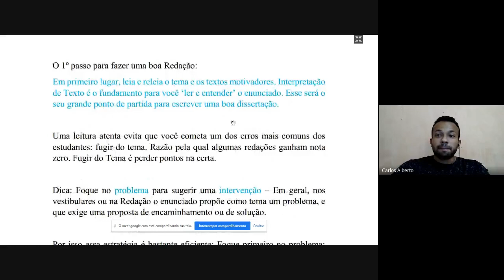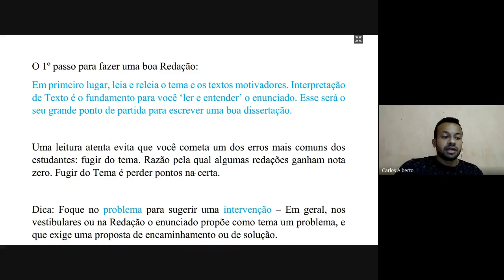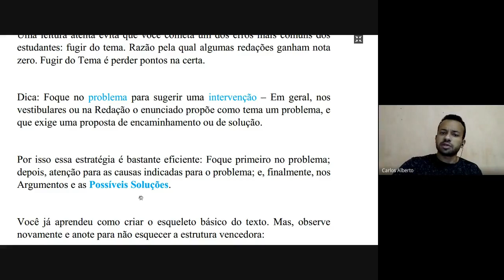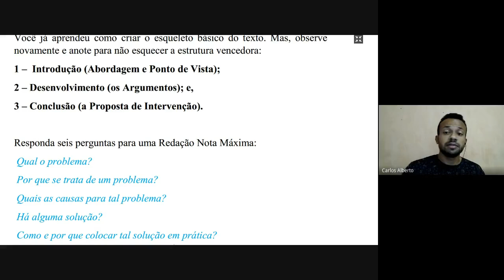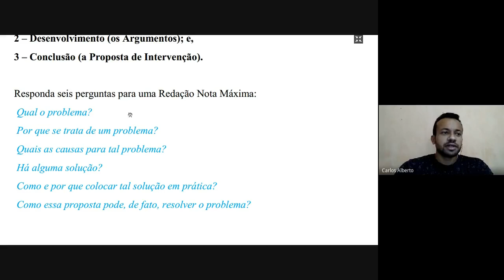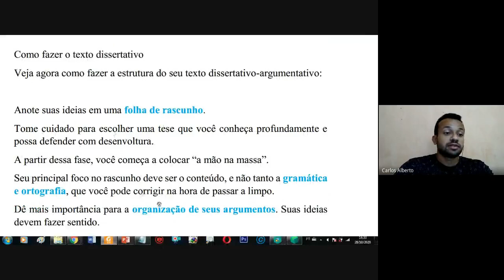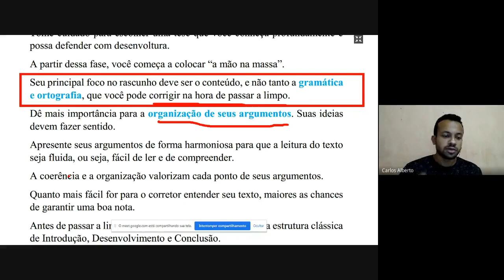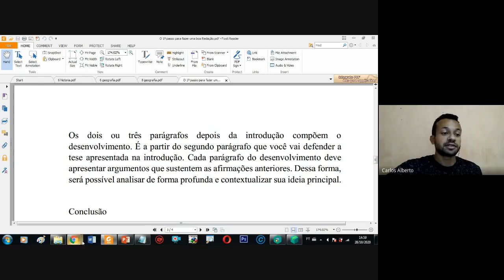28/10/2020 - Produção - 9º ano